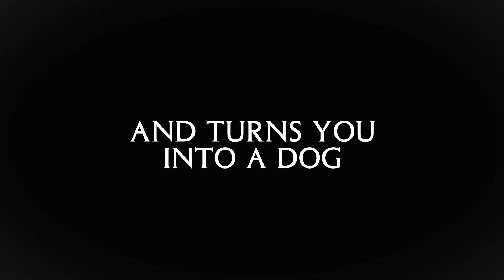Ghostbusters Level Pack - LEGO Dimensions - Trailer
Fight off the ghosts with The Ghostbusters™ LEGO® DIMENSIONS™ Level Pack!
Help Peter Venkman and the rest of the Ghostbusters save New York (and the world!) from Gozer once and for all! The Ghostbusters Level Pack is available now